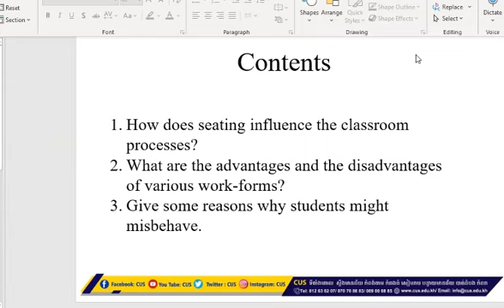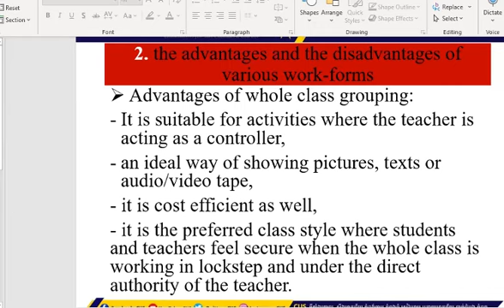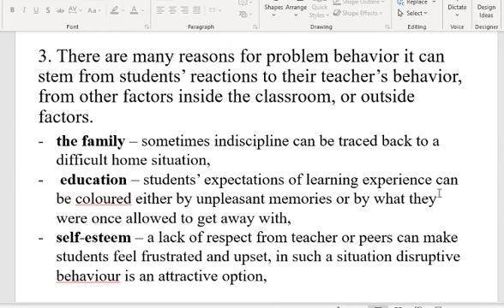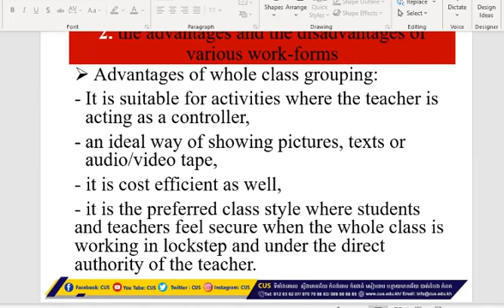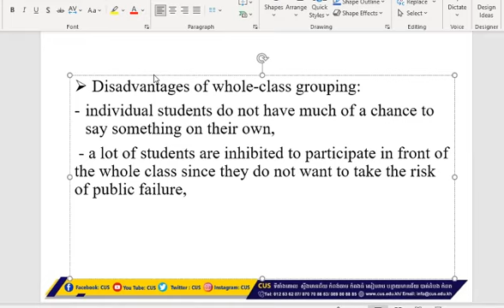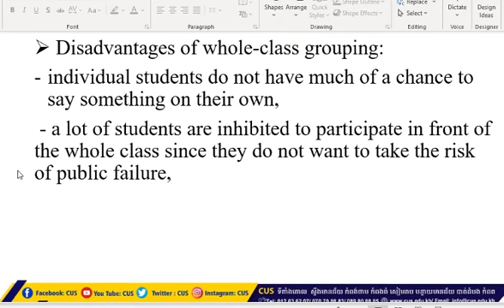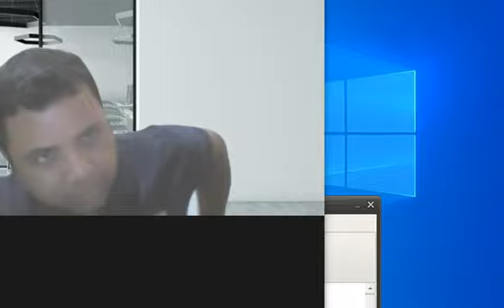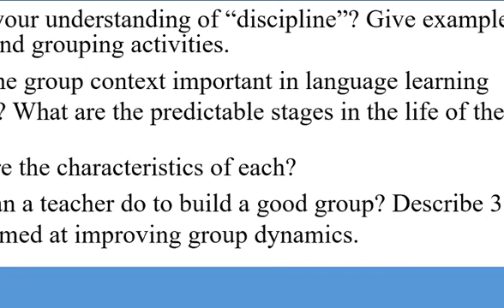Learn English Grammar for everyone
Click here to find out more | សូមចុចត្រង់នេះដើម្បីស្វែងយល់បន្ថែម

បទពិសោធន៍អ្នកជោគជ័យ|Successful Experience